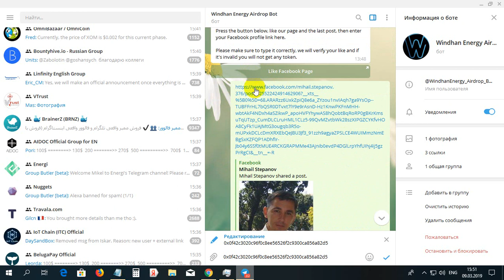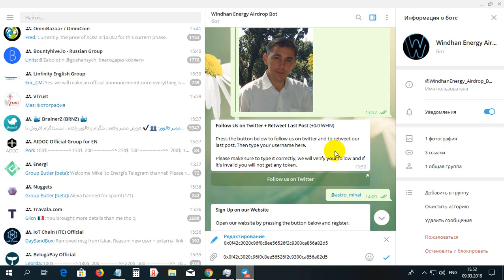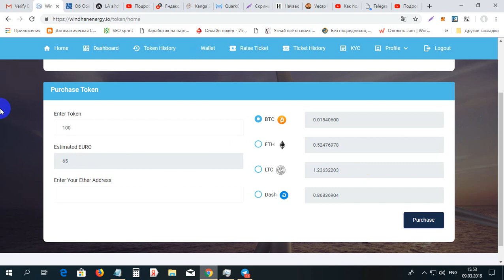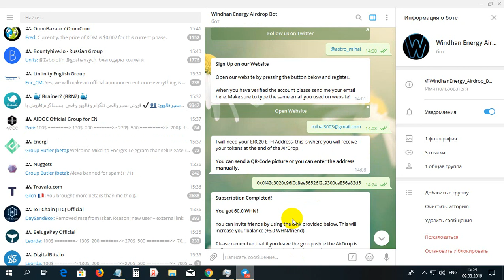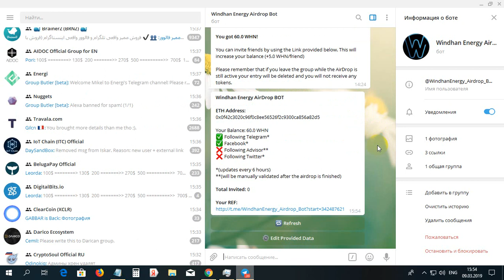Primeste 100 monede WINDHANENERGY care costa 65 euro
Primeste 100 monede WINDHANENERGY care costa 65 euro. Pentru inregistrare la WINDHANENERGY folosim linkul dat